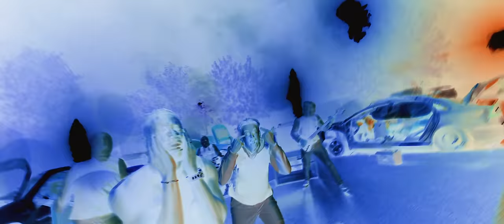Hyro The Hero ft. Markus Videsäter of Solence - Bound For Glory (Official Music Video)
Listen to Hyro The Hero's new album, "Bound For Glory" on your favorite platform

Directed by Vallium Motion Production
Produced by Violent Motion & Better Noise Music
Director of photography : Valentin Clemot (Vallium Motion Production)
Camera operator : Valentin Clemot
Camera Assistant : Antone Duclos (Seek&Record)
Lights operators : Fernand Ajagamelle & Thibaud Cahen
Tech by Mister Roger FIlms
Post Production : Valentin Clemot (Vallium Motion Production)
Fx & Text Animation by Antoine Duclos (Seek&Record)
Fire and Pyrotech by : Remy Gayda & Remi Charliot (Nant'effect)
Based on original ideas by Vallium Motion Production
Special thanks to : "L'Atelier du Dahu" & Mister Roger Films
Gear by : "La Baleine Mécanique", "Les Docks Du Film" & "Hurricane Music Nantes"
Special thanks to all the people involved and who helped during the production.

Lyrics:

Can’t sleep at night with all these demons in my mind
Surrounded by the dark and I’m tryna find the light
I know there’s an escape but I see no exit signs
How can we be saved if the blind lead the blind

I’m consumed by my emotions
Approaching up the ladder but I wonder if it’s broken
Can I get back up again, I’m never losing focus
I learned along the way that I’m the one that can control this

No one’s gonna save me
It’s all in my hands
Every time they put up walls I’m the demolition man
Been defeated, bruised, and beaten but keep coming back again
Pain only makes you stronger in the world we living in
I made pain my bitch

Will the world ignore me
Coming from the wrong side of the tracks
Is it the same old story
Or am I bound for glory

Yo
Bound for glory
Bound for glory

Bound for glory
Am I bound for glory

I stand on the ruins of the ones that gave up
I stand in the remains of the ones that couldn’t cut it
Bloody, bruised, and beaten
They just left me there to rust
They looked down on me but now they looking up

I rised above
I’m on the highest peak
I done it all, I got receipts
Fuck the ones who doubted me
Much loved to the ones that vouched for me
I’m so high up I cannot breathe
Don’t hold your breath
Tryna reach, it’s kind of steep
This kind of climb has ruined lives, they six feet deep
In the face of danger I became ruthless
They had to lie in the dirt to find out who the truth is
I thought the top was an illusion, now there no confusion
All heart, no fear and no excuses

Yo
Bound for glory
Bound for glory

I let myself decide
Cause I’m the author now of my story
Bound for glory
So watch me create my place
With all the greats that was here before me

Bound for glory

All these demons on my mind
Surrounded by the dark
I’m tryna find the light
I know there’s an escape
But I see no exit signs
How can I be saved if the blind lead the blind
The blind lead the blind